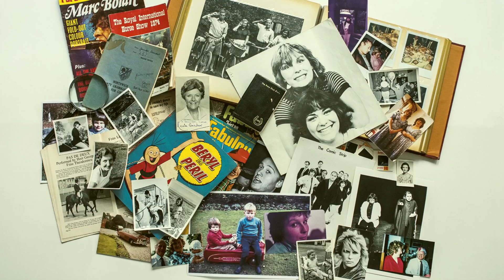Jennifer Saunders' Bonkers, out 10 October, 2013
Jennifer Saunders' brilliant comic creations have brought joy to millions for three decades. From Comic Strip to Comic Relief, from Bolly-swilling Edina in Absolutely Fabulous to Meryl Streep in Mamma Mia, her characters are household names.
From her childhood on RAF bases, where her father was a pilot, to her life-changing encounter with a young Dawn French, on to success and family, the book charts her extraordinary story, including the slip ups and battles along the way.